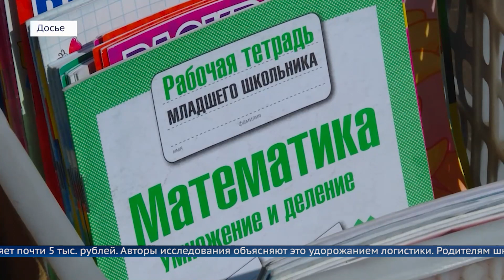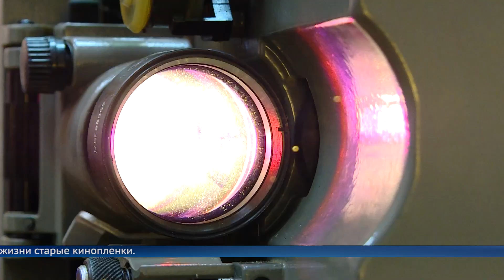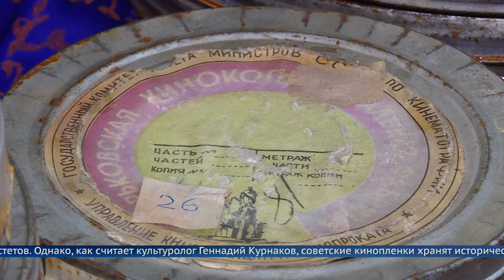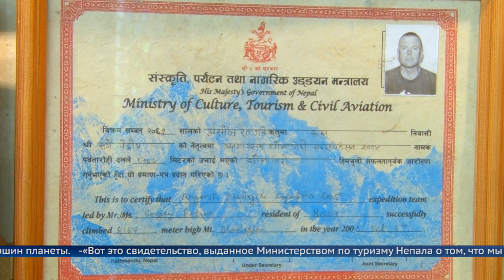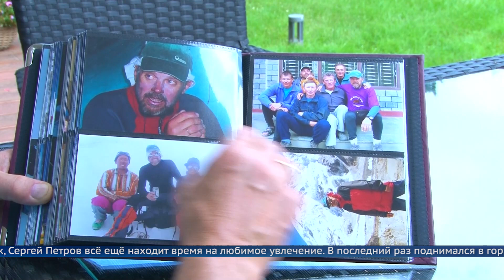Вечерний выпуск программы «Местное время» 8 августа 2023